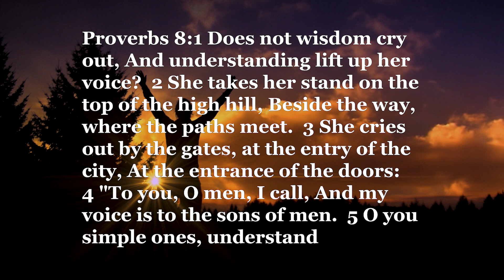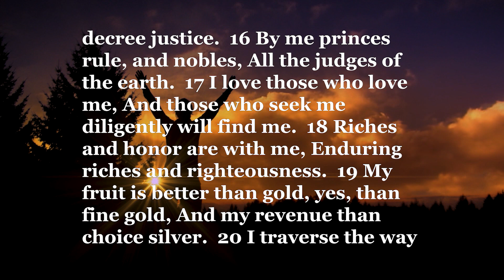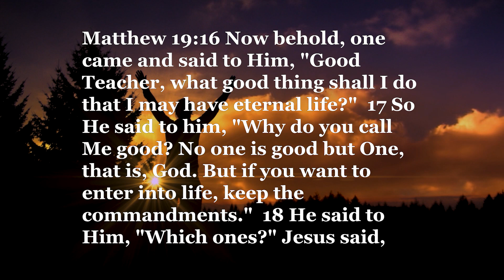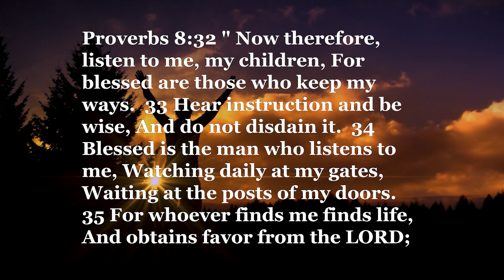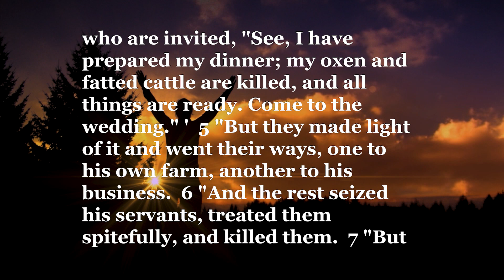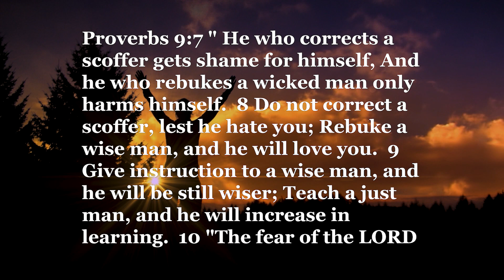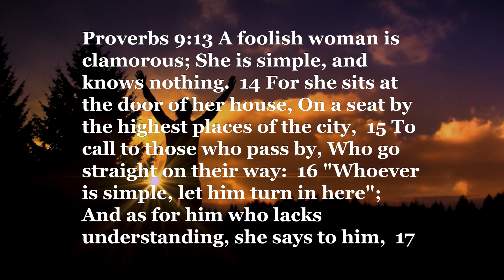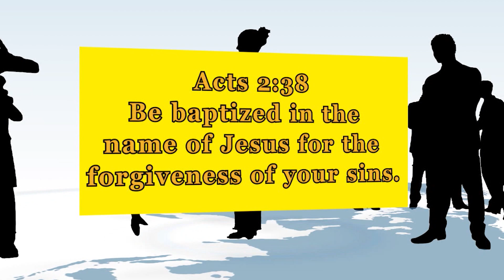Proverbs part 6 | THE CRY OF WISDOM PROVERBS 8-9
In this lesson, we explore the powerful call of wisdom in Proverbs 8-9. As parents, we often try to impart wisdom to our children, urging them to make wise choices and avoid harmful consequences. Similarly, Solomon personifies wisdom as a woman who cries out for all to hear, offering guidance and truth that lead to righteousness and understanding.

Proverbs 8 contrasts the immoral woman of Chapter 7 with Lady Wisdom, who openly proclaims her message at the city gates, inviting all to embrace her teachings. Her words are pure, righteous, and invaluable, surpassing even the finest treasures on earth. Wisdom’s instruction is the key to a successful life and eternal blessings.

We also delve into Proverbs 9, where Lady Wisdom and Lady Foolishness are compared. Lady Wisdom builds her house, prepares a feast, and invites the simple to turn in and gain understanding. In contrast, Lady Foolishness offers deceitful pleasures that lead to destruction.

This lesson underscores the importance of seeking wisdom, embracing God’s truth, and rejecting the path of foolishness. Join us as we uncover the rich, life-changing insights of Proverbs 8-9 and learn how to align our lives with the wisdom that comes from above.